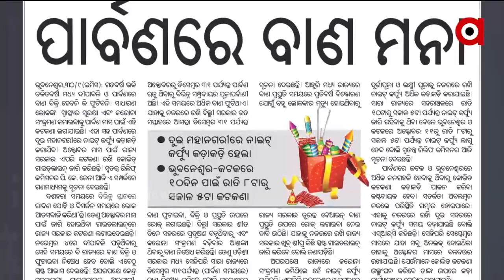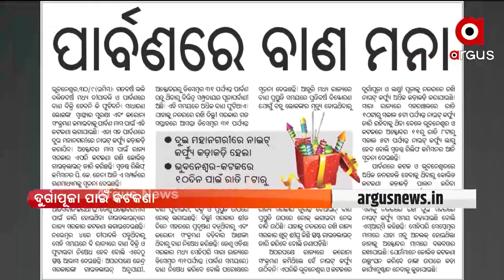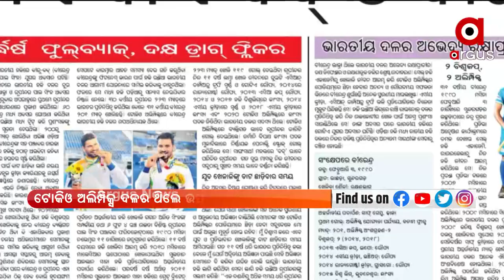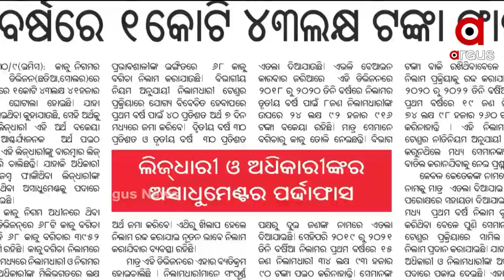SATEJ SAKALA | 1st October | Argus News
SATEJ SAKALA

ଦୁର୍ଗାପୂଜା ପାଇଁ କଟକଣା
କାଜୁ ନିଗମ ଯାଜପୁର ଡିଭିଜନ୍‌ରେ ଦୁର୍ନୀତି ଗନ୍ଧ
ଗାନ୍ଧୀ ଜୟନ୍ତୀରେ10 ଏସ୍‌ ଏସ୍‌ ଭିଏମ୍‌ ନୂତନ ଗୃହ ହେବ ନିର୍ମାଣ
ସତେଜ ସକାଳର ଅତିଥି ବାଲେଶ୍ଵର ଖଇରା ବ୍ଲକ ଝିଙ୍କିରିଆ ଗାଁର ବସନ୍ତ କୁମାର ଦାସ